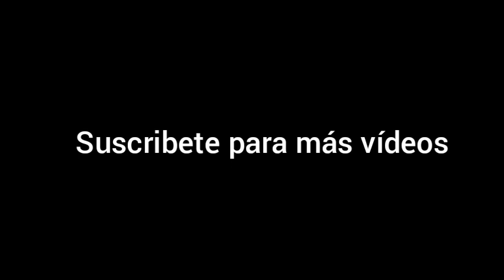Me Caigo de Risa | Episodio 5 | Temporada 9 | parte final | Edwin Andrés Dh2